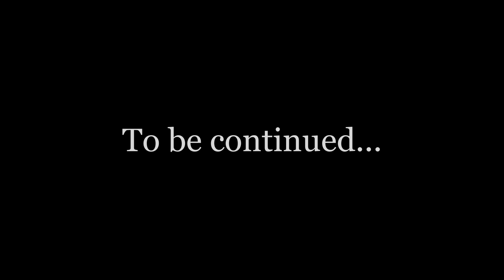We Were Here (with Mini_E) Episode 3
Welcome to my all ages Let's Play channel, I hope you enjoy!